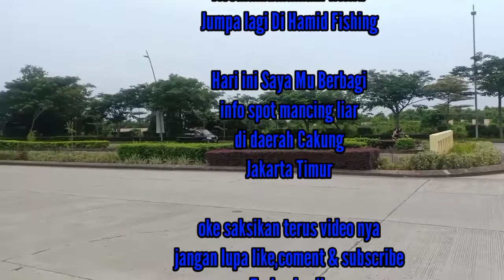RUTE/INFO SPOT MANCING LIAR PERUMAHAN RIVER GARDEN CAKUNG /JAKARTA TIMUR - HAMID FISHING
Assalamualaikum wr.wb
Hari ini saya mau berbagi rute/info spot mancing liar di daerah cakung jakarta timu